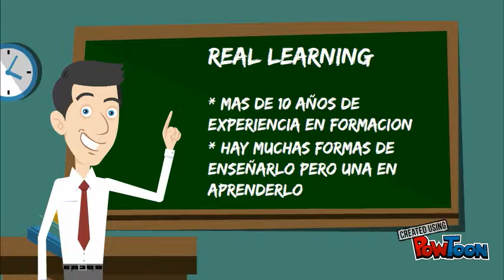video green monkey publicitario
Conoce nuestro sistema de enseñanza en idiomas. Real learning-- Created using PowToon -- Free sign up -- Create animated videos and animated presentations for free.  PowToon is a free tool that allows you to develop cool animated clips and animated presentations for your website, office meeting, sales pitch, nonprofit fundraiser, product launch, video resume, or anything else you could use an animated explainer video. PowToon's animation templates help you create animated presentations and animated explainer videos from scratch.  Anyone can produce awesome animations quickly with PowToon, without the cost or hassle other professional animation services require.